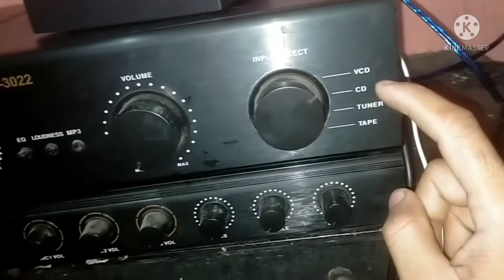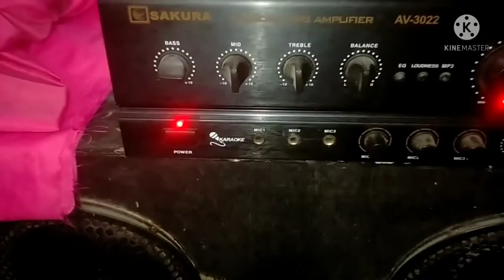Set_up V8 Microphone Condenser to Amplifier.